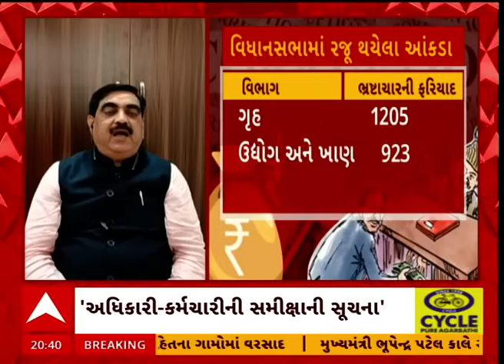Hun To Bolish | હું તો બોલીશ | ભ્રષ્ટ અધિકારીઓ થશે ઘરભેગા?